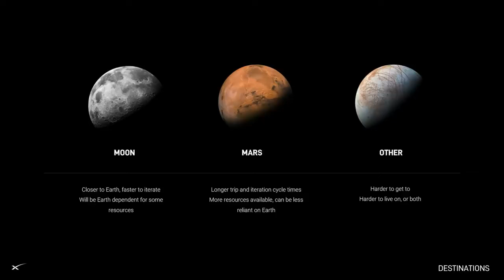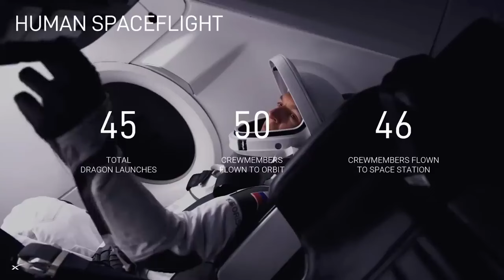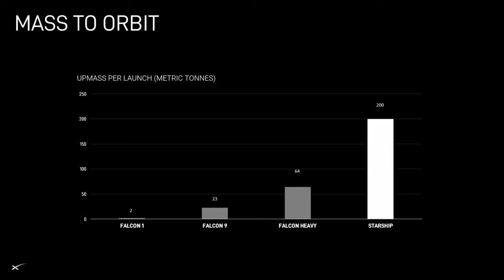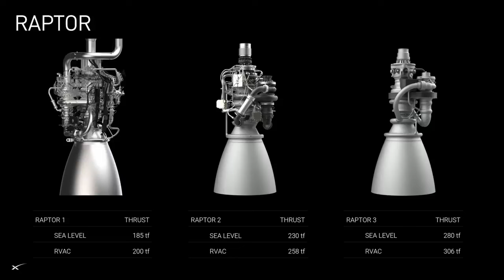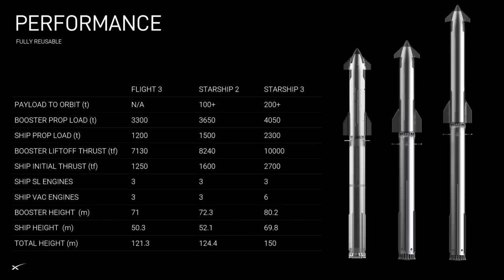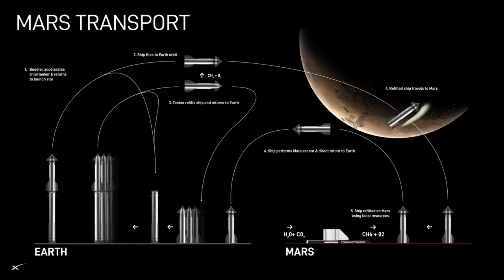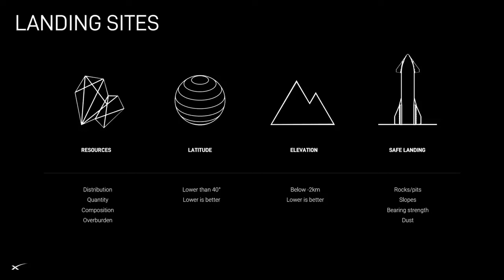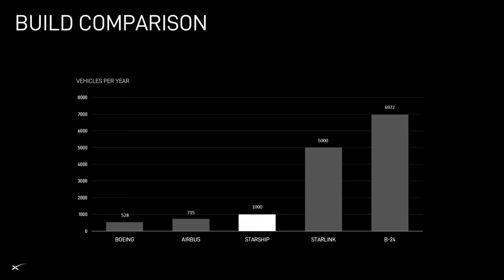Elon Musk talks about aliens and the future of space travel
Join us as Elon Musk takes the stage at SpaceX headquarters to discuss one of the most intriguing questions of our time: Are we alone in the universe? In this captivating presentation, Musk delves into the possibilities of extraterrestrial life and the implications for humanity's future in space exploration.

From the latest advancements in SpaceX technology to Musk's visionary plans for interstellar travel, this talk promises to inspire and provoke thought. Don't miss this rare opportunity to gain insight from one of the foremost pioneers in space exploration.